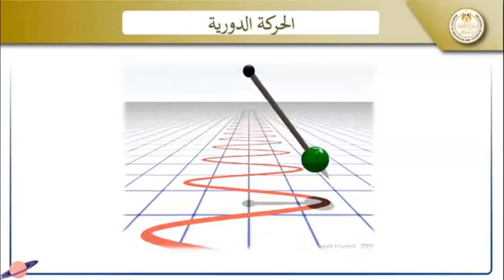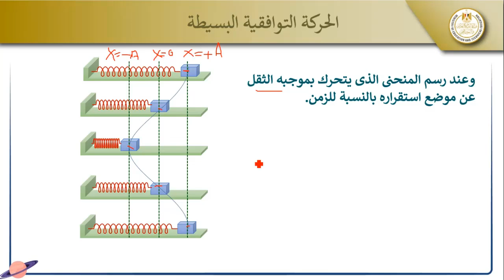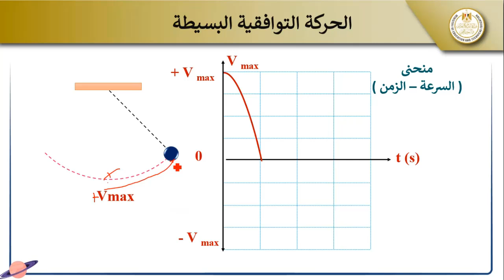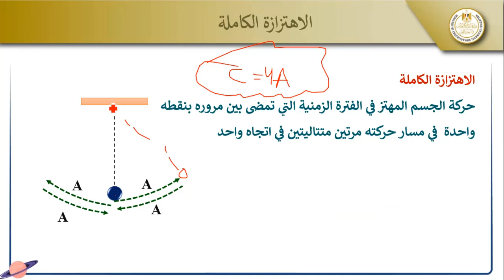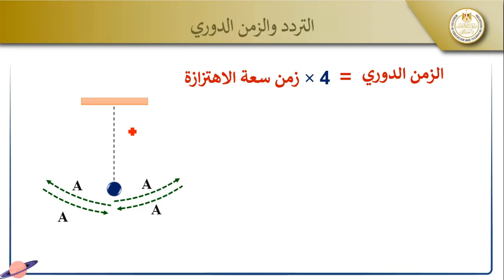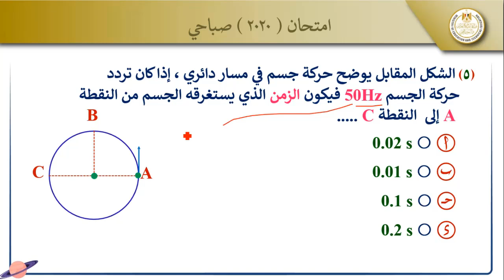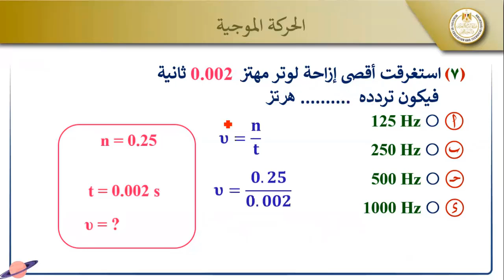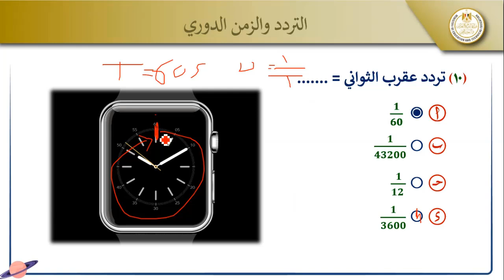فيزياء الصف الثاني الثانوي الحصة الثالثة الحركة الإهتزازية الفصل الدراسي الأول 2024-2025